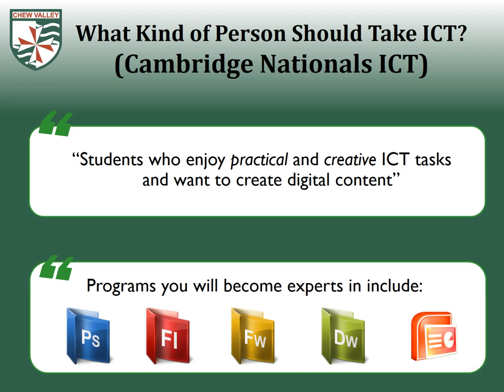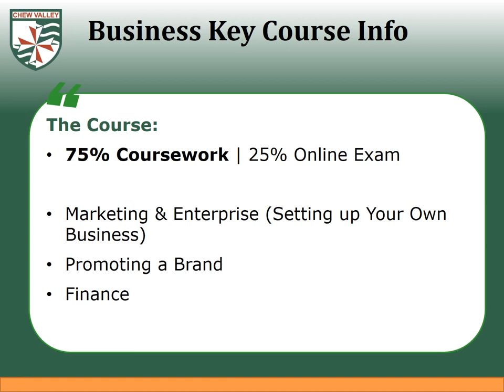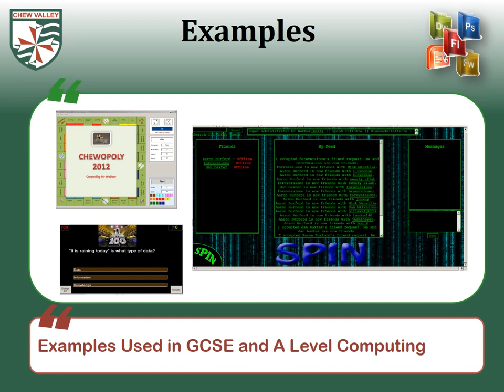Options 2017 at Chew Valley School - Business ICT and Computing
Includes BTEC Business Level 2, OCR Computing GCSE J276 and Cambridge Nationals.